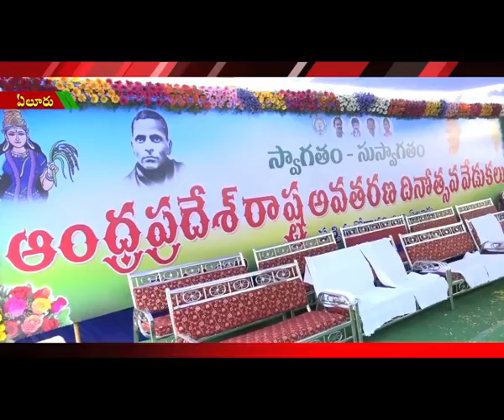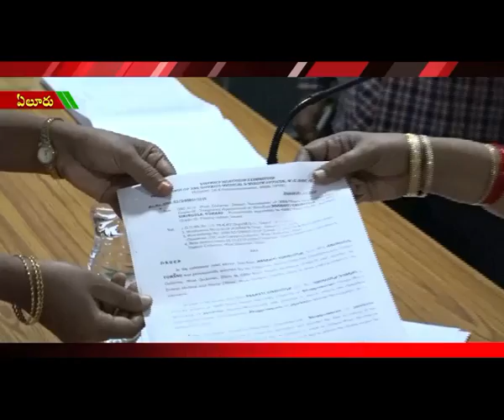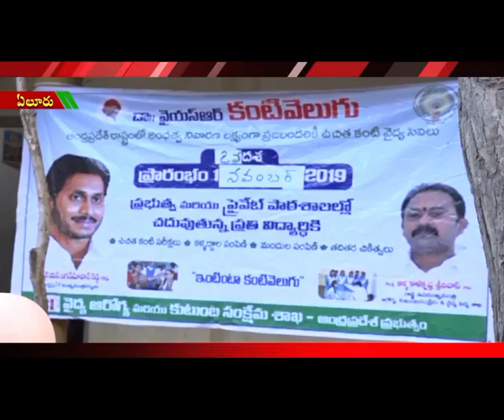ACT NEWS ELURU_1.11.2019_01